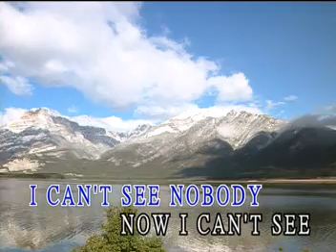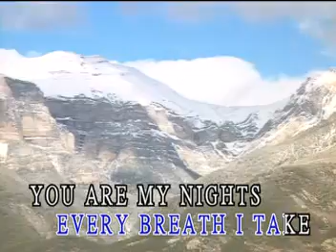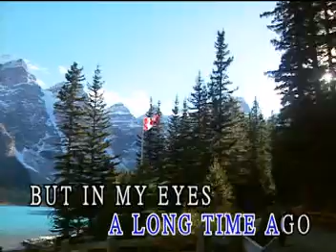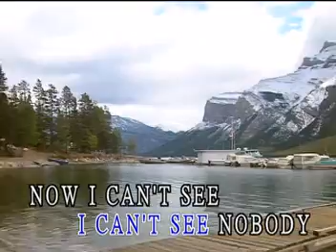I Can't See Nobody - Bee Gees - Videoke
Taken from "World Star 29 - Bee Gees VCD"